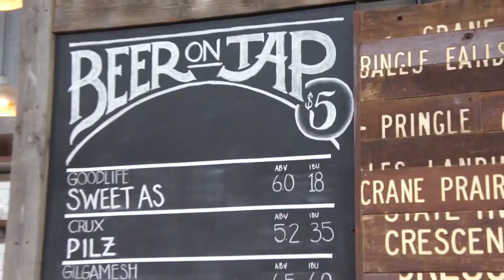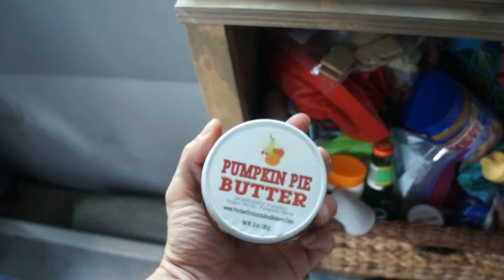Van Life - Smith Rock's Misery Trail & Camping in Bend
Days 31-32 on the Road - We've really been enjoying Bend, Oregon. We've been working during the day, but have been super pleased with the coffee shops we've found so far. Spoken Moto was such a great atmosphere for us to work in, not only with super rad bikes everywhere (they actually have a shop within the warehouse where guys are working on bikes), but they had great coffee, beer on tap, plenty of seating, free wifi, and food trucks outside...including a waffle truck (Get the waffle with sausage and gravy!).

We'd been wanting to check out Smith Rock so we stopped working around 3pm so we could hike Misery Trail ~ roughly 3 miles with an nice incline to start and great views the whole trek. (You do need a state park pass or just pay for a day pass when you park)

We continued to stay at Tumalo State Park with our friends, sharing the cost of a single site. Worked out great!

Van Essentials & Gear links:

Goal Zero Yeti 400

Bed - LUCID 4 Inch Folding Mattress - Full Size:

Reflectix Insulation:

Puck lights - Capstone 6 LED Wireless Puck Lights with Remote Control(we found them at Costco, but Amazon has them as well):

The Puck Lights take rechargeable batteries:

Non-Slip Drawer/Shelf Liner:

Car Seat Covers:

Camp Chairs:

UE Boom Bluetooth Speaker:

Ikea TROFAST Totes

Ikea BJÖRNLOKA Duvet Cover

Lodge Dutch Oven:

Cameras Used:
Sony NEX-5 :

GoPro Hero4 Black:

Joby Gorilla Pod: